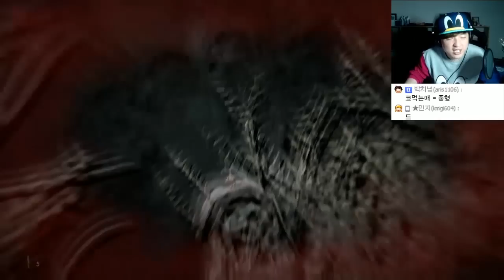윅 Wick #4 깜놀주의 호러공포게임